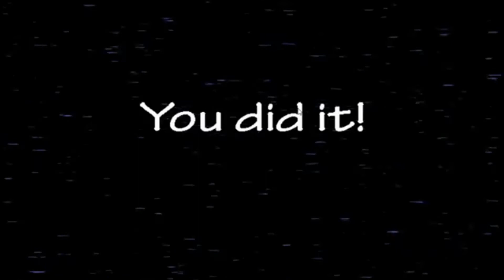ME PASO EL NIVEL DE BONNIE ¡YA ERA HORA! | Animatronic Salvage | FNaF Fan Game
🔰MI INSTAGRAM DE DISEÑOS: ➡@gamerio_deignr.gfx
🍀MI INSTAGRAM DE CLIPS🔥 ➡@bat.gamerio_paylr
🐦MI TWITTER👌➡@GamerioTweet
🔥Si quiereis un video de algo en concreto ponermelo por los comentarios o enviarme un mensaje por mi instagram❗